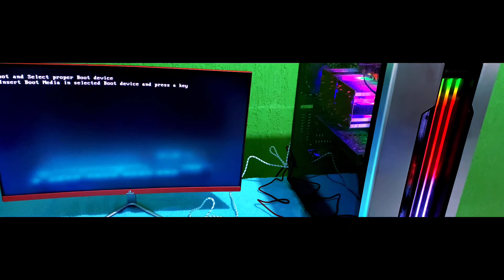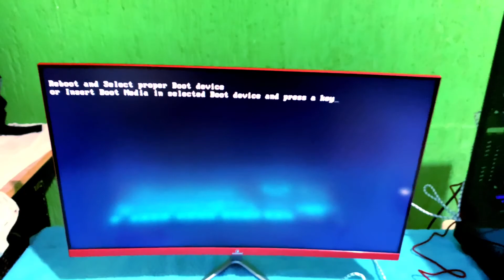Building My PC from AliExpress. 16 Cores 2.6 GHz, 32 Threads, 64 GB NVIDIA Quadro K5200 8GB RAM.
Montando Meu PC do AliExpress. 16 Núcleos 2.6 GHz, 32 Threads, 64 GB de RAM NVIDIA Quadro K5200 8GB.